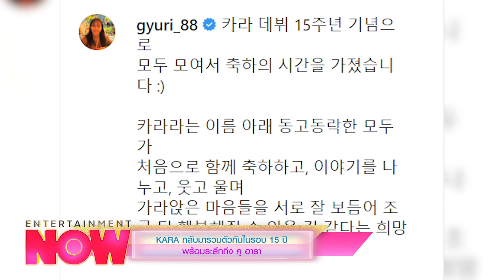[คลิปเต็ม]ทำความรู้จักกับ “GreatGuys” 8 หนุ่มสุดเซ็กซี่จากเกาหลี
ติดตามได้ในรายการ Entertainment Now ทุกวันจันทร์-ศุกร์ เวลา14.10น. ทาง MONO29
ติดตาม MONOEntertain ได้ครบทุกช่องทางที่